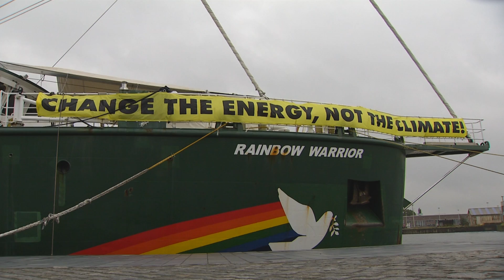Greenpeace-schip zeilt de hele wereld rond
De Rainbow Warrior is een heel bekend schip van Greenpeace. Het vaart de hele wereld rond om aandacht te vragen voor het milieu en het klimaat. En dit weekend kan je het gaan bezoeken in Antwerpen! Een paar klassen van Don Bosco in Haacht gingen al een kijkje nemen.